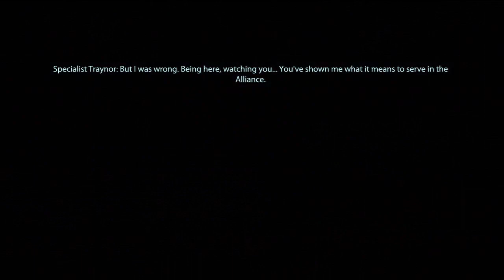Mass Effect 3 Single Player Campaign - Part 20: Sabotage! (Ps3)(HD)(Commentary)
Mass Effect 3 campaign game footage in full HD. Playing as the soldieri ncludes live commentary and rabid fanboyism.